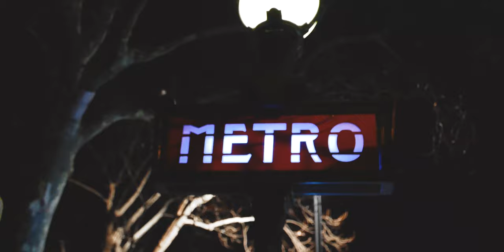PARIS - A travel memoir by Clyde Hanna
Footage of the few days I spent in Paris

Song: Magnetic Fields Pt. 2 by Jean-Michel Jarre